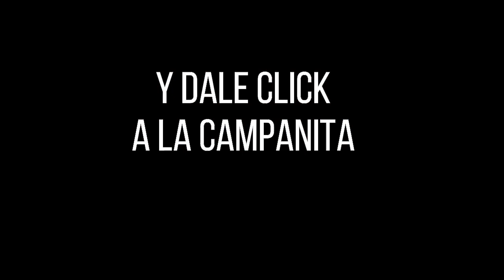CULONA DÍA Resultado del MARTES 12 de Abril de 2022 ✅🥇🔥💰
Hola buenas tardes, te presentamos los resultados de las loterías y chances en Colombia, vamos con el Resultados del Chance Culona día del MARTES 12 de Abril de 2022.

el Resultado Lotería de la Cruz Roja MARTES 12 de Abril de 2022